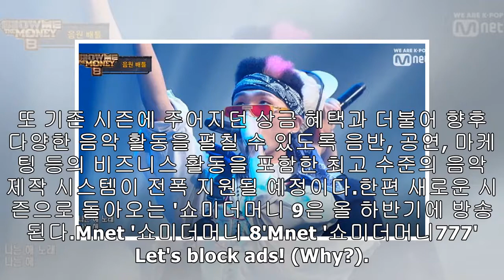‘쇼미더머니9’, 오늘(20일)부터 래퍼 공개모집 시작한다